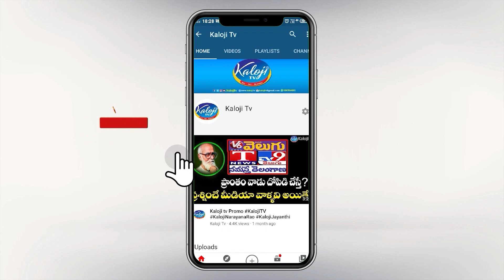వాని ప్యాకేజీ మీద మన్నుపడ మా ఇండ్లు నాషం చేసిండు. కేసీఅర్ ని ఆడుకున్న పెద్దాయన | Gajwel Public Talk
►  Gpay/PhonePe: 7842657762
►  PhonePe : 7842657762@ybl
►  Gpay : kalojitv@okicici